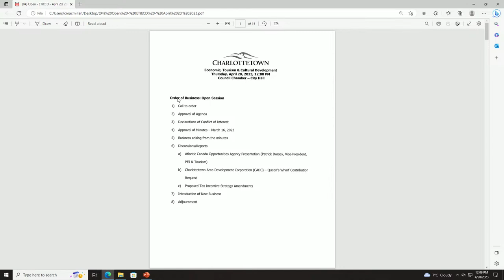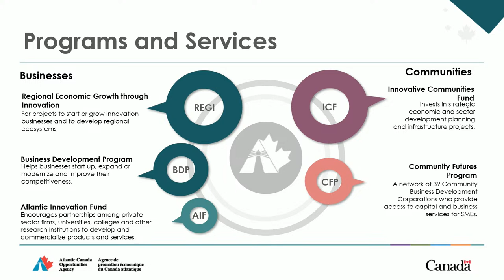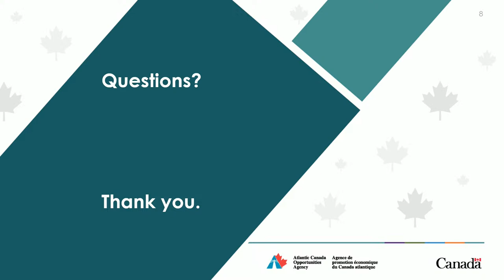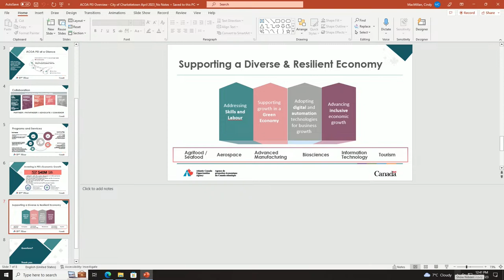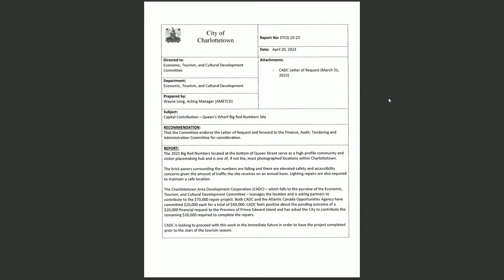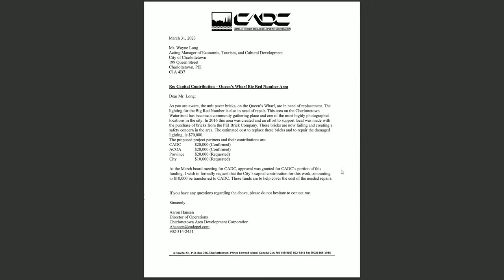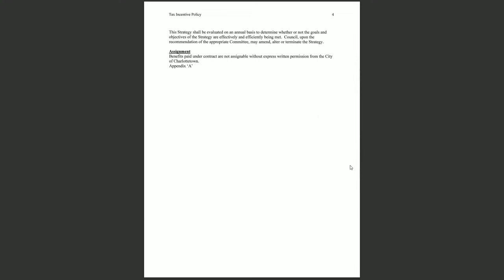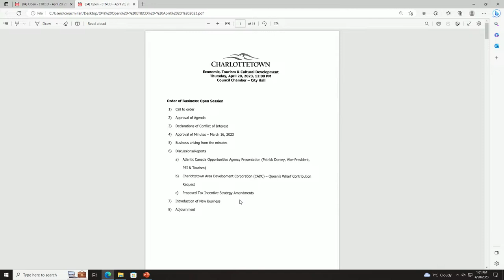Economic, Tourism & Cultural Development Committee - April 20th, 2023- 12:00 PM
Economic, Tourism & Cultural Development Committee Meeting